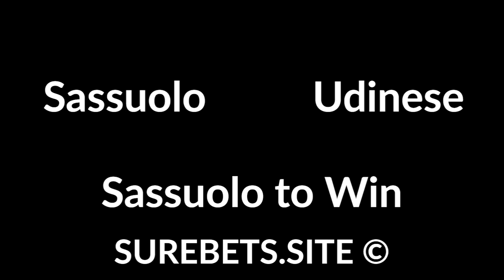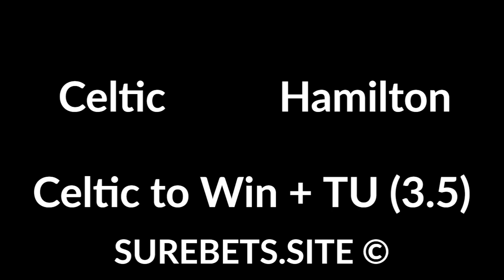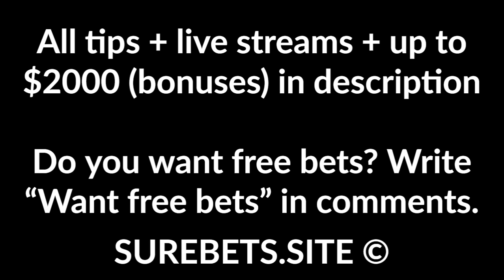Football Betting Tips Today - 02 August 2020 - Serie A, Scottish Premiership, K League Predictions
Sassuolo vs Udinese
Sassuolo to Win

Lecce vs Parma
Lecce to Win

Bologna vs Torino
Bologna to Win (0)

SPAL vs Fiorentina
Fiorentina to Win (-1)

Celtic vs Hamilton
Celtic to Win + TU (3.5)

Goteborg vs Malmo
Malmo to Win

Suwon Bluewings vs Daegu
1X

New York City vs Portland Timbers
Portland to Win

San Jose vs Minnesota
BTTS